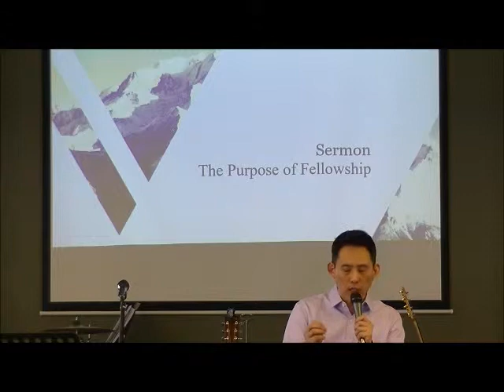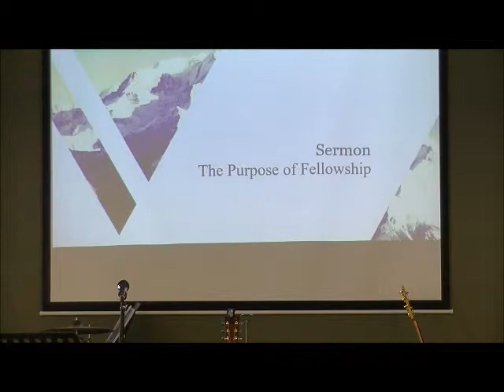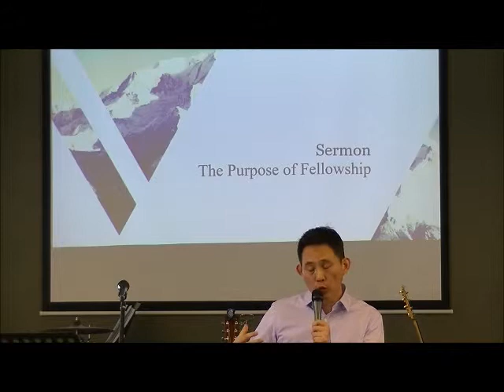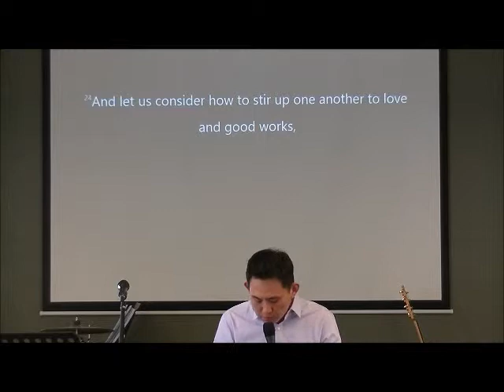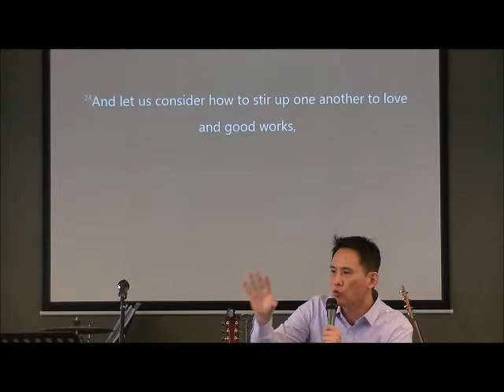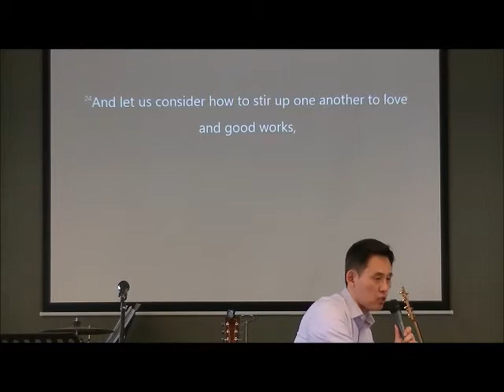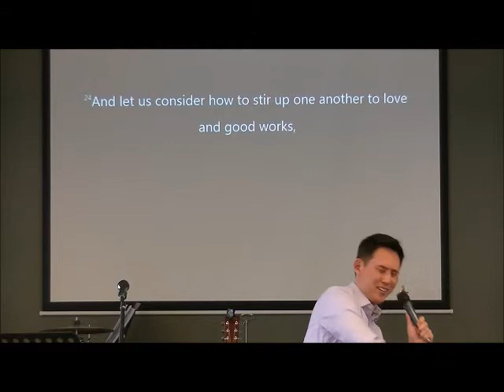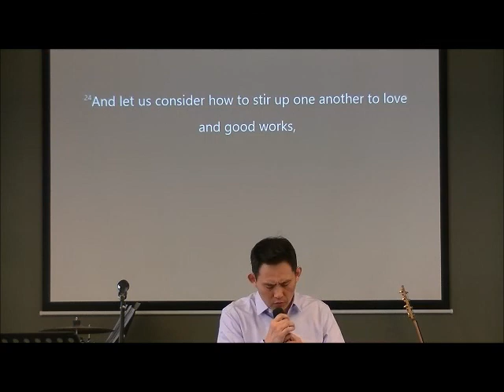The Purpose of Fellowship 20160131